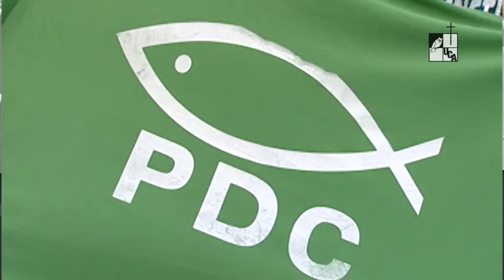Brújula Electoral 3: Evaluación de políticas públicas para elecciones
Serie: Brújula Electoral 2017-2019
Brújula Electoral 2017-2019 es un proyecto multidisciplinario que se implementará, por tres años, por profesionales de la Universidad Centroamericana José Simeón Cañas (UCA).
El objetivo principal de este proyecto es documentar, desde una observación crítica, la gestión de la calidad de las elecciones y el comportamiento de los actores involucrados en los procesos electorales de 2018 y 2019 en El Salvador.